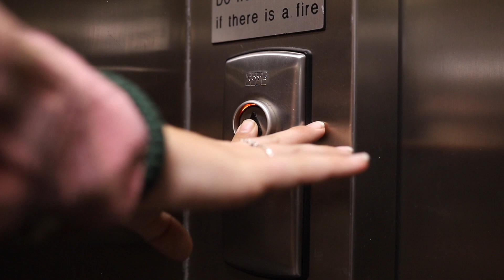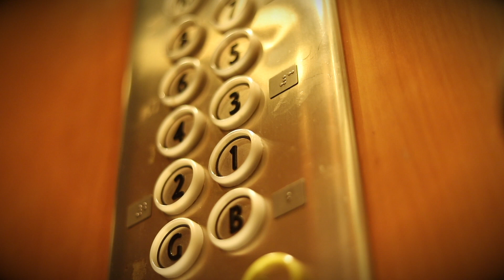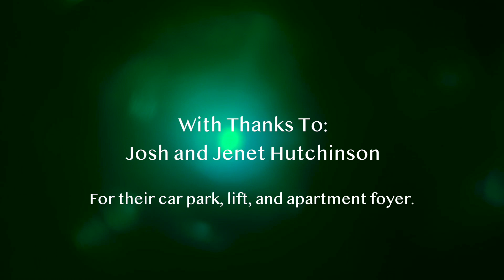Dwelling | SHORT FILM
This was the most difficult film I've made. But it's also the most personal. I hope you enjoy it.